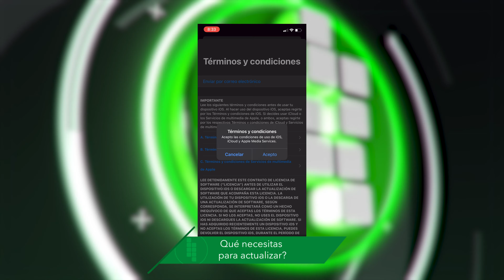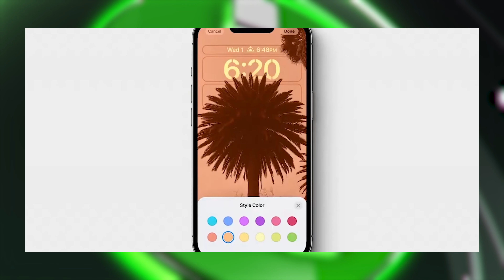¿Vale la pena el iOS 16?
Te traemos un Top cinco para que puedas instalar este nuevo sistema operativo de iPhone y y le saques provecho a las nuevas ventajas de iOS 16.
iLas noticias de TECNOLOGÍA DIARIAS! 📰↩️
Highlights
00:00 - Intro
00:12 - Que necesitas para actualizar
00:31 - Descarga con una red Wi-Fi
00:39 - Respalda tu Info
00:55 - No todos los modelos reciben esta actualización
01:02 - El dictado mejora
01:23 - Pantalla de bloqueo
01:38 - Despedida
DESCUBRE más sobre lo mas nuevo de tecnología!: 📱🤔